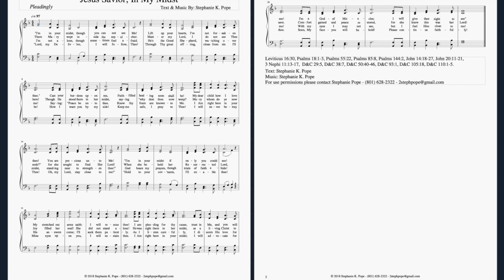MJesus Savior, In My Midst by Stephanie Pope